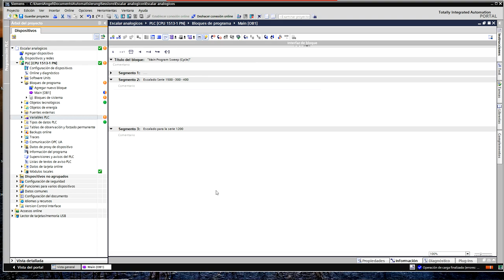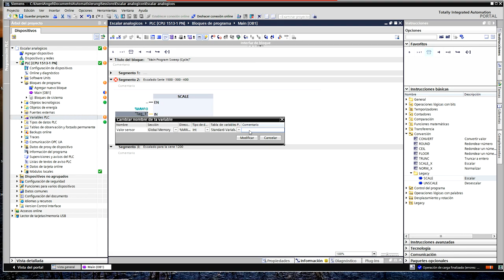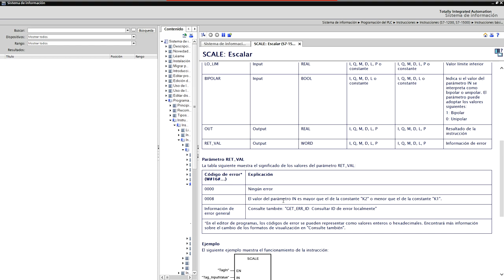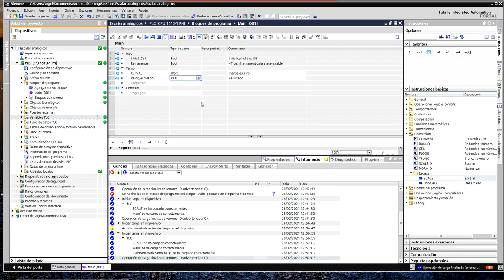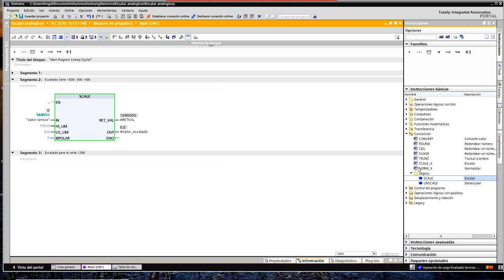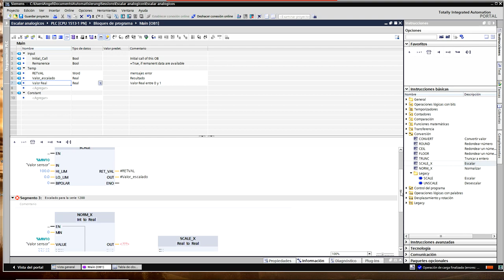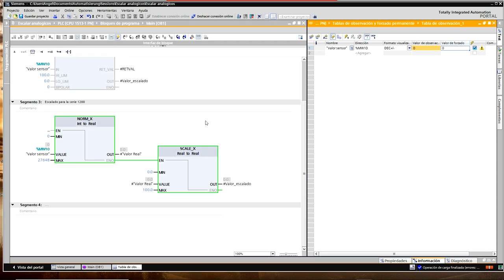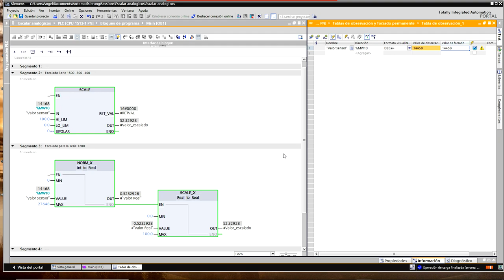ESCALAR Valores Analógicos 𝐒𝐂𝐀𝐋𝐄 - 𝐍𝐎𝐑𝐌𝐗 - 𝐒𝐂𝐀𝐋𝐄𝐗 - PLC ESPAÑOL 🚀 094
🎺 Formas diferentes de hacer la Función Escalado dependiendo de la CPU que tengamos
🎺 Funciones SCALE - NORMX - SCALEX - plc español

👀 CAPÍTULOS DEL VIDEO:

► 0:00 Intro
► 1:01 CPU 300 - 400 y 1500
► 1:48 Configurar Bloque SCALE
► 6:31 Tabla de Forzado
► 7:03 Simulación
► 8:36 CPU 1200
► 9:14 Configurar Bloques NORM_X y SCALE_X
► 12:34 Simulación
► 15:34 Videos Relacionados